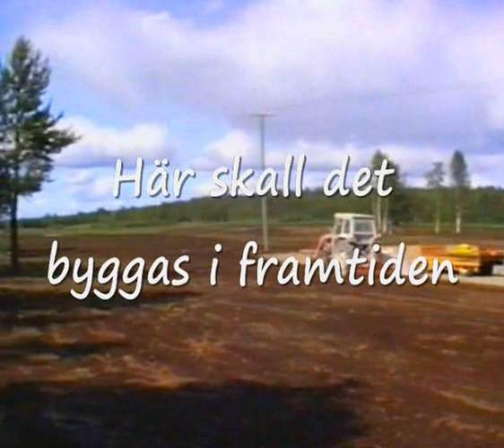Husbilsemester Finland. Sodankylä .1992 Film WH